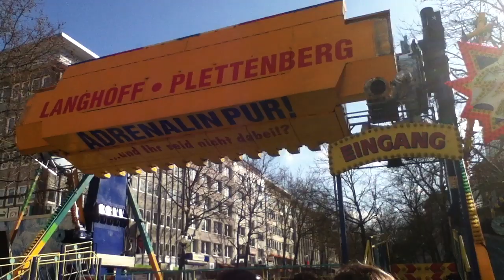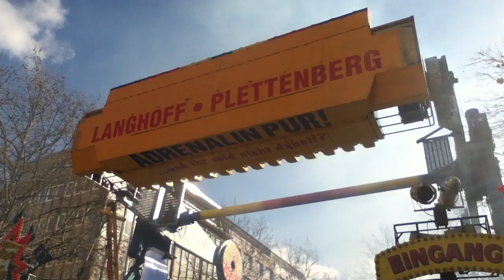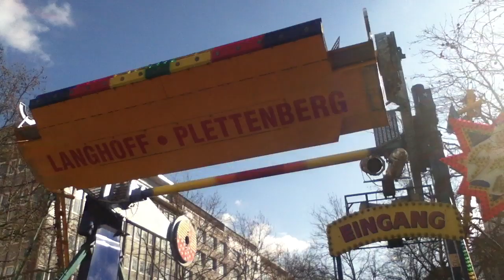Top Spin No.2 - Langhoff (offride Video)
Top Spin No.2 - Langhoff (offride Video) von der Karnevalskirmes Dortmund 2011